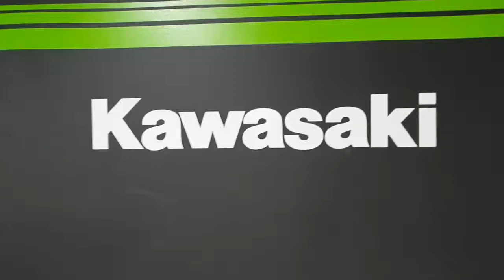Kawasaki big bikes Buendia avenue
Just a quick visit on this big bikes kawasaki wheeltek